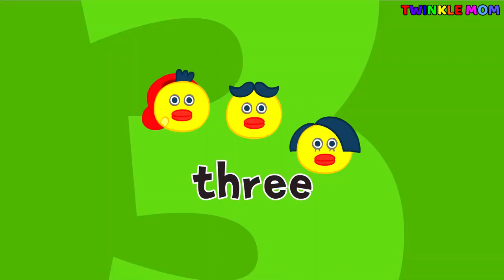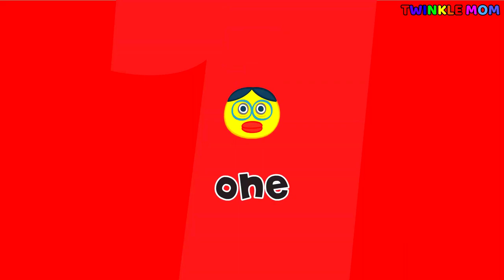Five Little Ducks / Twinkle Mom Nursery Rhymes and Children Songs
If You’re Happy and You Know It / Twinkle Mom Nursery Rhymes and Children Songs
Lyrics

one!
two!
three!
four!
five!

Went swimming one day
Over the pond and far away
Mommy duck said

one!
two!
three!
four!

one!
two!
three!

one!
two!

one!

No little duck
Father duck said
″Quack, quack, quack, quack.″
Five little ducks came swimming back.
FIVERR
Twinkle Mom works with FIVERR. Work with verified, exceptional talent, hand-vetted for stellar quality and service. Fiverr is the world's largest marketplace for digital services. A service offered on Fiverr is called a Gig. FIVERR Pro

RENDERFOREST All-in-one branding platform. Renderforest offers you the best online branding tools to create high-quality videos, logos, mockups and websites with minimal time and effort. Renderforest

FLIXPRESS Twinkle Mom is supported by Flixpress, Just select a template, customize and download in HD, Flixpress

PIKBEST is for your video, images, music, etc. for your YouTube, Television, Game, Advertising, Advertising Video, Festival.

FILMORA9 Empowering Twinkle Mom is Filmora9; a video editor for all creators, Filmora9
Please share this with those who you think might benefit from this video
Peace!

This video creation, ‘Five Little Ducks / Twinkle Mom Nursery Rhymes and Children Songs’, is a derivative of "Creative Commons Five Little Ducks | Korean & EnglishㅣWekiz Songs for Children’ by ‘wekiz song’, used under ‘Creative Commons Attribution license (reuse allowed)’. Attribution